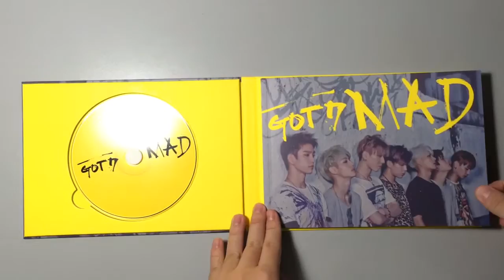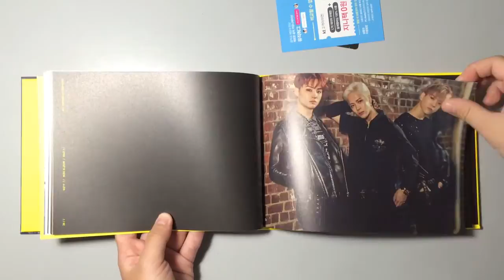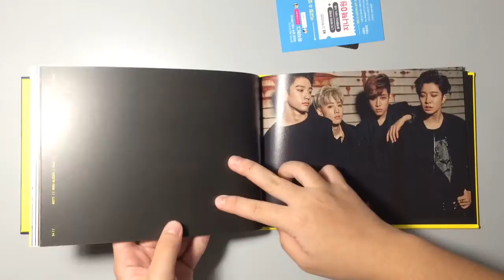UNBOXING GOT7 4th Mini Album - Mad (Horizontal Version)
Album content: CD+Photobook+Photocard

Tracklist:
01. 니가 하면
02. 손들어
03. 느낌이 좋아
04. GOOD
05. 눈이가요
06. Tic Tic Tok